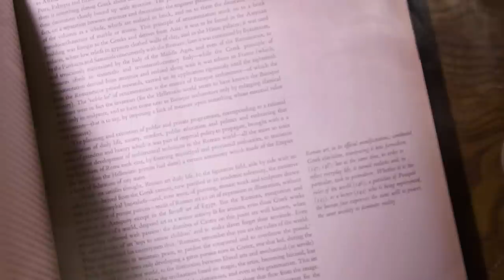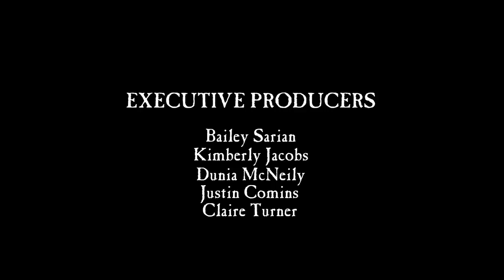The Best of Dark History: The Joanie Awards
Welcome to the Dark History podcast! I honestly had no idea what to expect when we started this Dark History journey a year ago, and it turned out to be so much more than I expected. We got to share some really crazy stories. Some good, some awful, some that sound like a soap opera, and some that I still can’t believe are true. Today we’re going to do something a little different and honor the best and the worst of season one. With Dark History presents: The Joanie Awards.

Bailey Sarian
4400 W Riverside Dr Ste 110-300,

Categories:
INTRO 00:00
THE "HOUSEHOLD NAME" AWARD 03:00
THE MOST APPEARANCES AWARD 06:56
THE  TOXIC REBRAND AWARD 13:08
THE DEJA VU AWARD 16:09
THE WAIT WHAT?! AWARD 21:40
THE SCROOGE McDICK AWARD 26:00
THE IMPACT AWARD 34:41
BIGGEST WTF MOMENT 38:02
MY FAVORITE EPISODE 43:02
THE DOUCHE CANOE AWARD 48:20
CLOSING THOUGHTS 51:18

This podcast is Executive Produced by:
Bailey Sarian, Kim Jacobs, Dunia McNeily from 3arts, Justin Comins, and Claire Turner From Wheelhouse DNA
Producer: Lexxi Kiven
Writers: Jed Bookout, Joey Scavuzzo, and Kim Yaged
Video Director: Trent Barboza and Eric Abell
Shot By: Tafadzwa Nemarundwe
Edited by: Jim Luci
Production Management: Meredith Ewinger